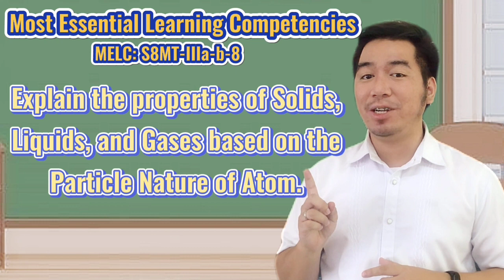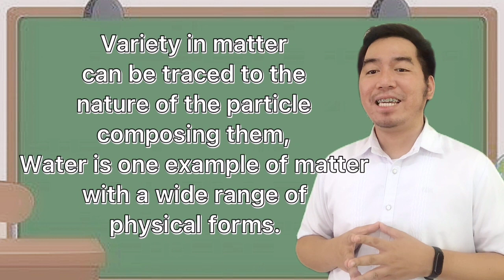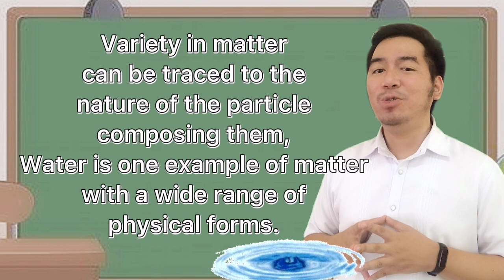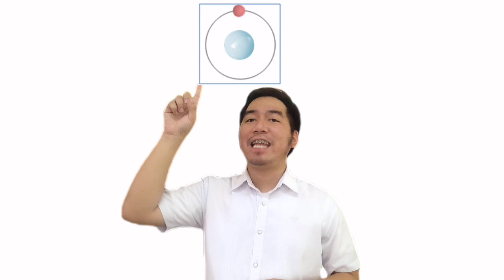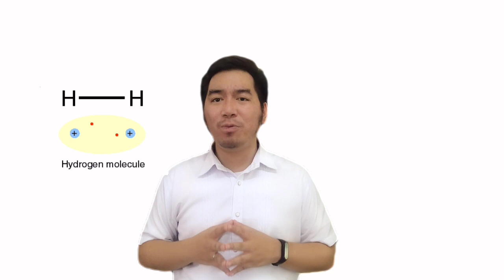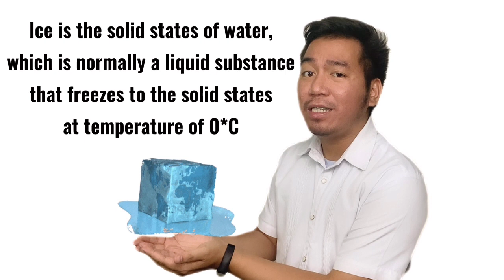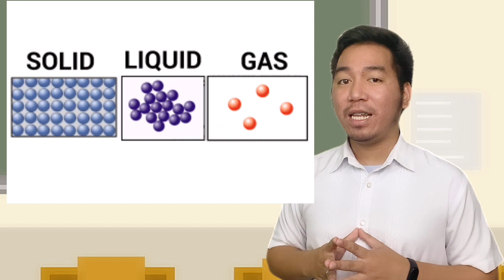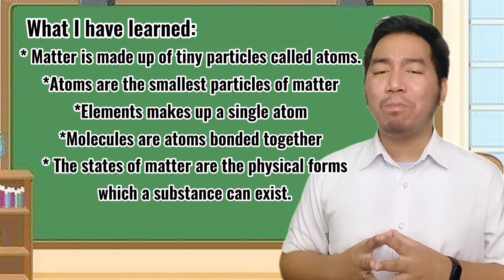Particulate Nature of Matter I SCIENCE GRADE 8 (DEPED-QUARTER 3-MODULE 1)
This video lesson will help you understand the particle nature of matter and learn the properties of matter based on their own nature.

MELC: S8MT-IIIa-b-8
Explain the properties of solids, liquids, and gases based on the particle nature of matter.